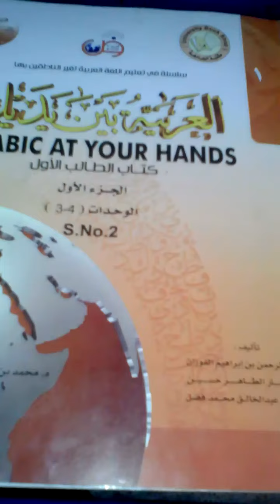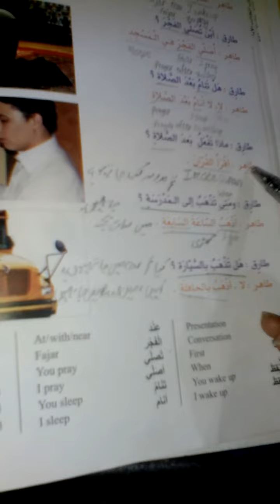Video no:2 Grade 4 Arabic